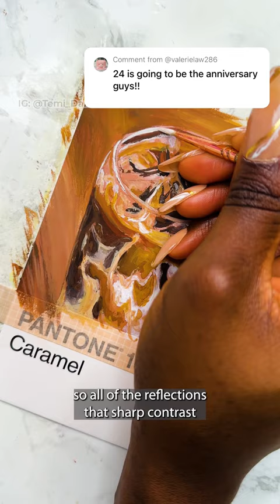This might be the fastest painting I’ve ever done in gouache!